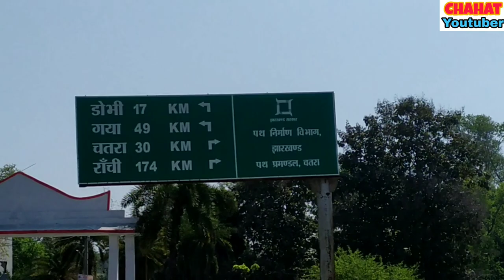Kashikewal se hunterganj चतरा झारखण्ड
झारखंड वलोग्स टॉप 10